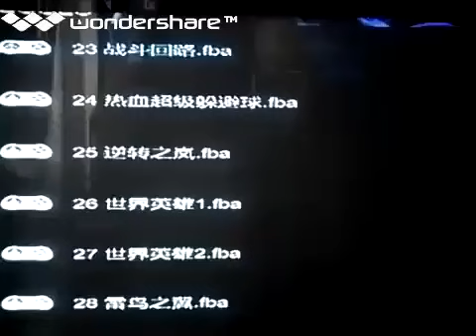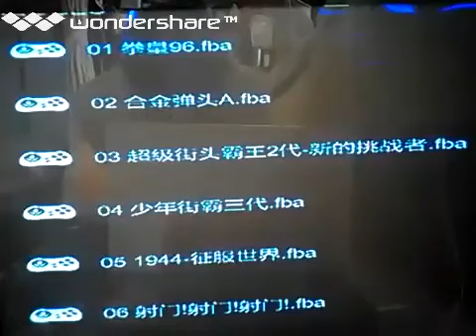[実況]「SUPER DODGE BALL=くにおの熱血闘球伝説（AC）」RS-97初見プレイ！